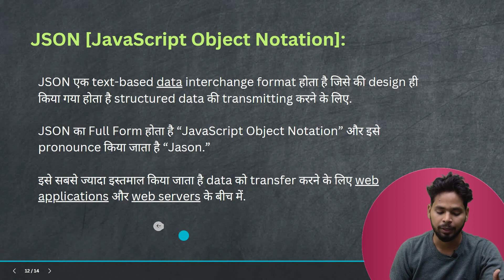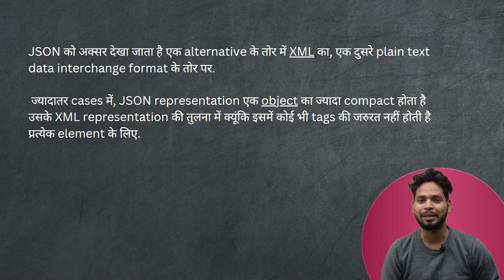XML & JSON (Part-2) | Internet and web technology | Polytechnic 3rd semester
XML & JSON (Part-1) | Internet and web technology | Polytechnic 3rd semester

Hello, Friends Welcome to your own channel sseffort, if you want to learn a XML then this video can prove to be very good for you. If you also have a passion, there is passion. Here, all you need is a little effort. Thank you!

or
Search by this name on the telegram app: 👇
SS EFFORT

►For any other Contributions like notes pdfs, feedback, suggestion, etc.